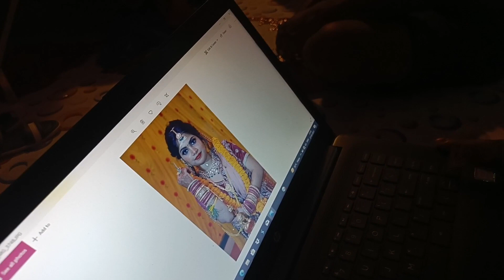A day at sasural😍